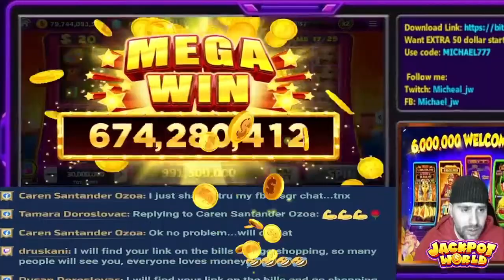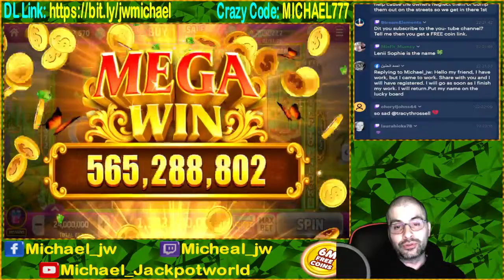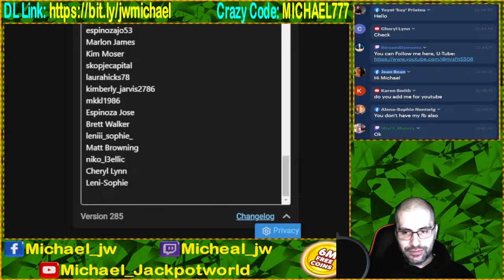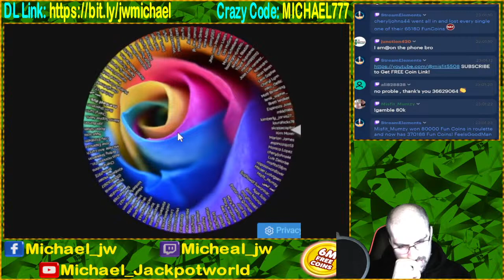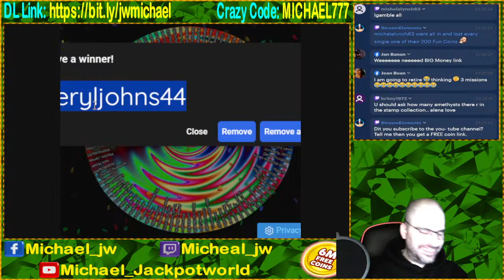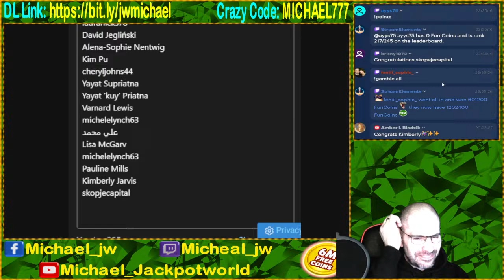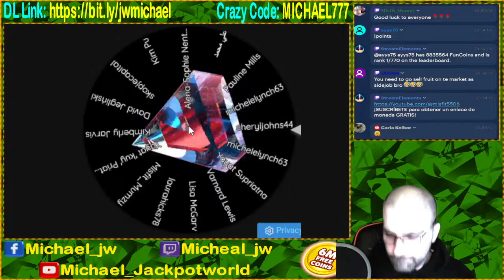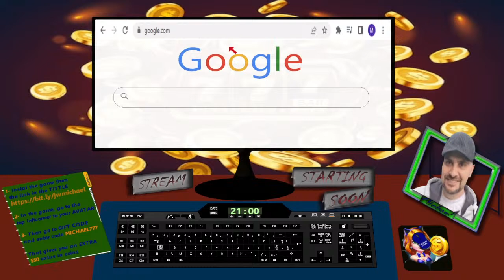💰 Jackpot World Free Links Day! DL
Half Week!

Plenty Prizes to Win Today and i give you MANY free Links!!

Get a person to Download the game true my dl Link to receive FREE DIAMONDS!

EXTRA Prize?
Gift code for NEW players: Michael777